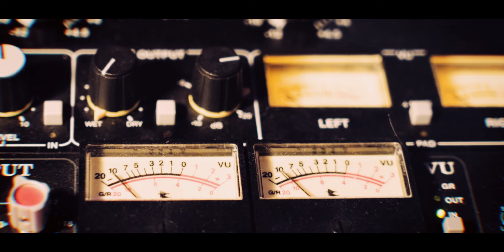Luciano Sant'Ana Video Clip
It's possible to create music videos even with a limited budget! In collaboration with film director Andre de La Cruz, we produced a cinematic music video that utilized natural lighting, camera direction, and a few select locations. Although we aimed to capture all the scenes in a single day, the shoot ended up taking more time. However, we managed to achieve the desired vibe of the song using minimal gear and improvised lighting for the clubbing sequence. The music video features Brazilian MPB singer Luciano Sant'ana and his new song "O nosso lema é ser feliz," which highlights the importance of spending time with friends. Shot in Warsaw in 2019, we used the Lumix GH5 and LUMIX G7 cameras and stabilized the footage with the RONIN SC PRO gimbal, with a couple of DIY stage lights used for the club scene.

Thank you to everyone for all the love and support you have shared with us in this project.

Friends:
MAGDALENA WITKOWSKA
ISMILEY MAIA
PRETA MATINS
RAFAEL GONÇALVES
NOEMI SOPOLIŃSKA
EDUARDO DAS NEVES
PATRYCJA SANT'ANA

Musicians:
ALEX BAXTER
ANDRÉ MAFRA
IREK MARTYNIUK
THIAGO PARROLAS

My gear:

Main camera: LUMIX GH5
Second camera: Panasonic Lumix G 4K
Action Cam: Sony FDR-X300
Stabilizer: Ronin-SC PRO
Field Display: Liliput A7S